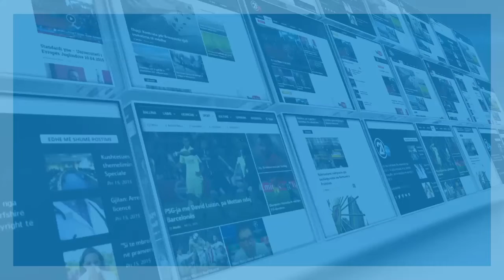RIMEKEMBJA EKONOMIKE 19 06 2020